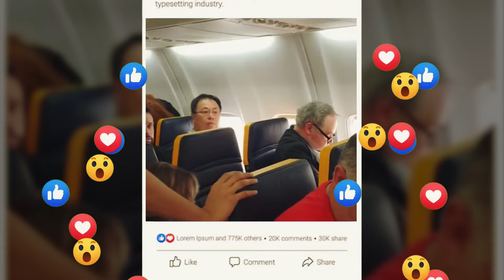Priest Angrily Mocks Black Woman On Plane, But He Has No Idea Who Is Behind Him!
62-year-old Shanice Jacobson books a round trip to Chicago for urgent family business. However, before the plane takes off, she finds herself in a pickle with Jasper, a priest and her seat partner. Unprovoked, he insults and mocks Shanice, especially for her black skin. Although this shocks the old woman beyond reason, she is determined not to lose her composure. Jasper continues to disrupt the peace in the plane until a stranger behind him calls him to order. When Jasper realizes who this person is, he instantly regrets ever speaking up!